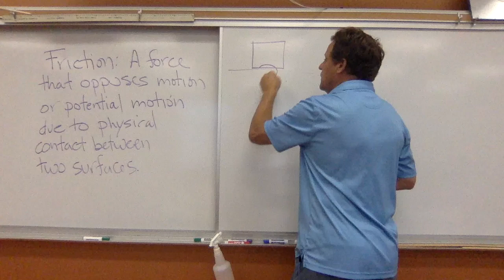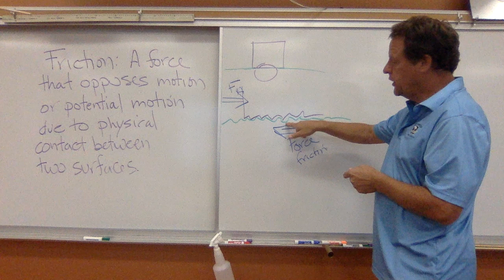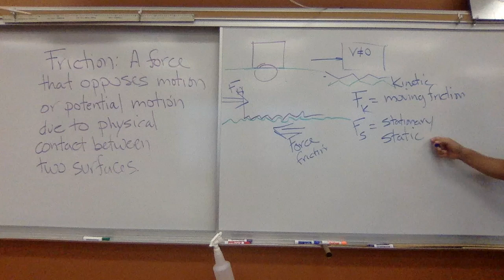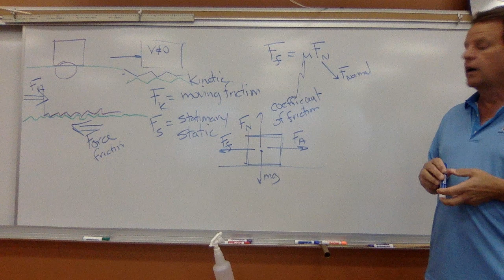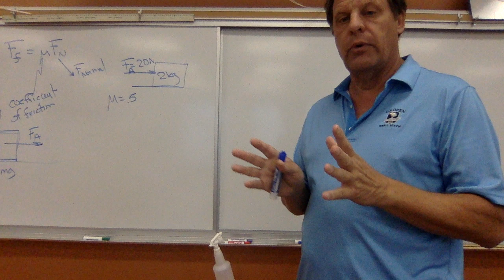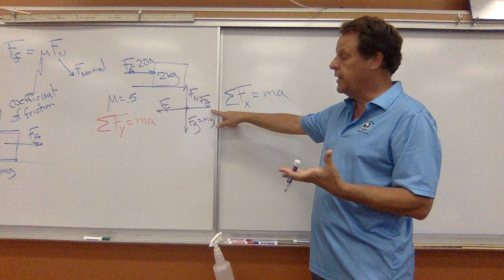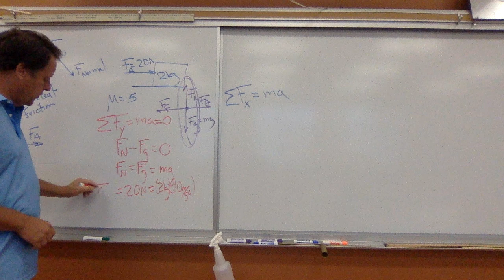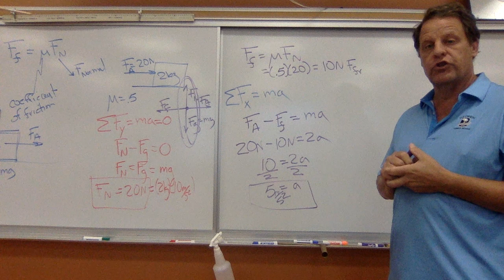Force of friction lecture and sample problem